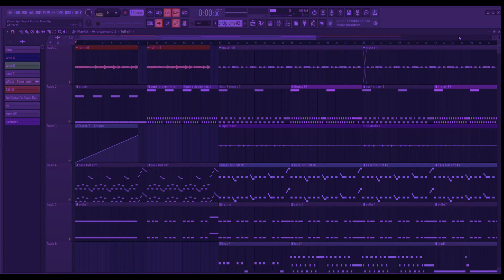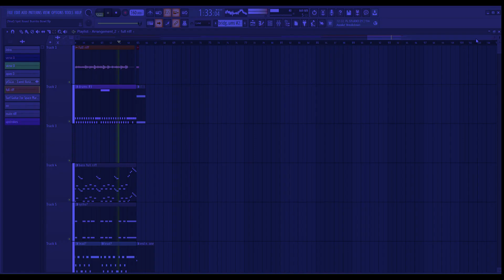Spit Roast Burrito Bowl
Gettin back to the grungy industrial that makes me happy